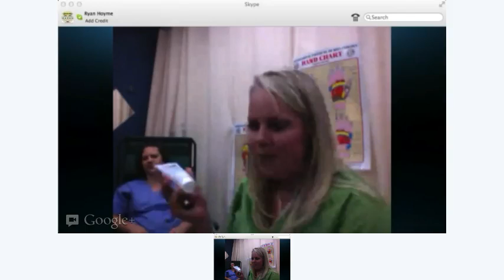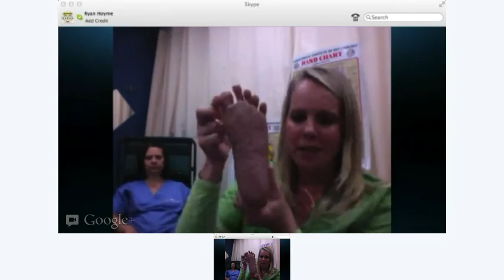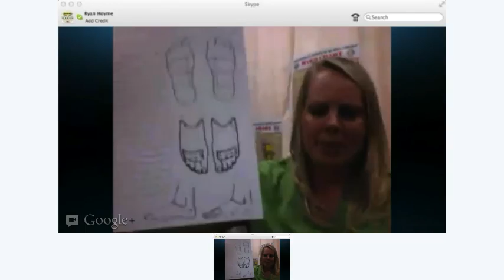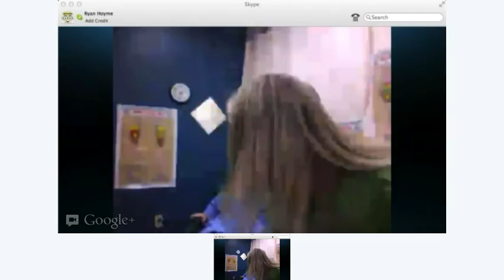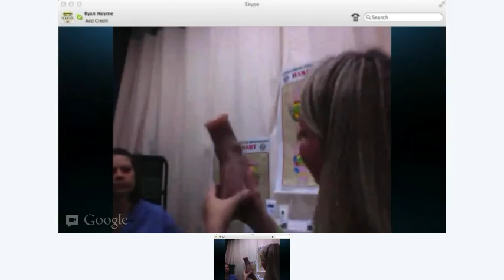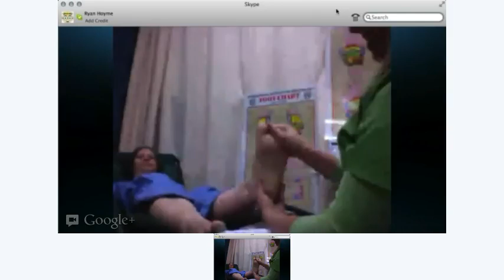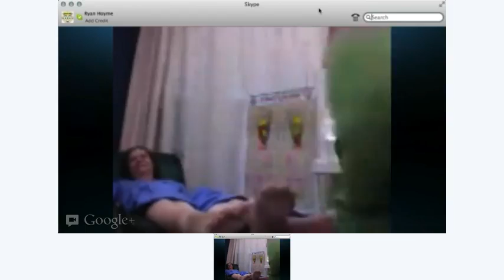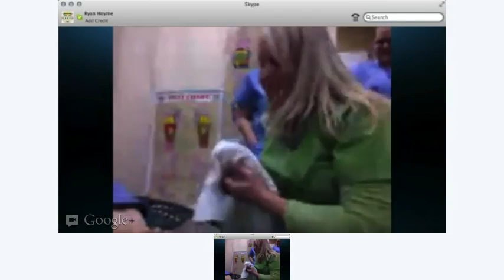Reflexology with Celina McKenzie